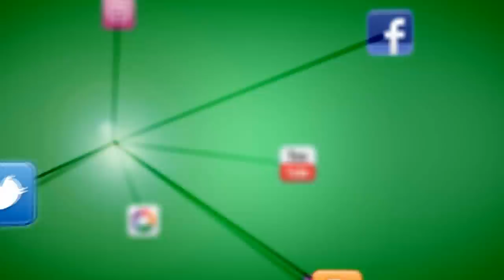Semana Santa 2015 - Jesús por la Calle Sagasta - Úbeda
Graba @Clau_BarTej. En la recién estrenada mañana de Viernes Santo, avanza la Procesión de Jesús Nazareno por la Calle Sagasta.